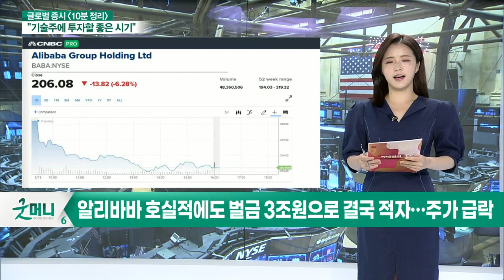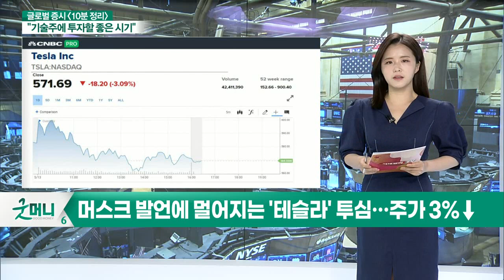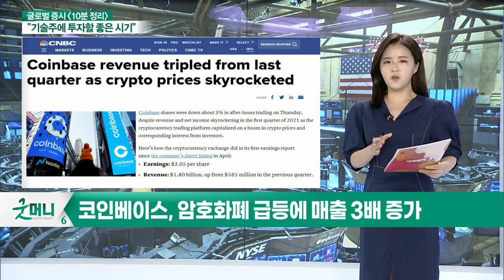알리바바 호실적에도 벌금 3조원으로 결국 적자… 주가 급락 / 캐나다구스, 호실적에도 불구하고 마진율 하락에 주가↓_글로벌 증시 마감 (20210514)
- 알리바바 호실적에도 벌금 3조원으로 결국 적자… 주가 급락
- 캐나다구스, 호실적에도 불구하고 마진율 하락에 주가↓
- 머스크 발언에 멀어지는 ‘테슬라’ 투심… 주가 3%↓
- 코인베이스, 암호화폐 급등에 매출 3배 증가